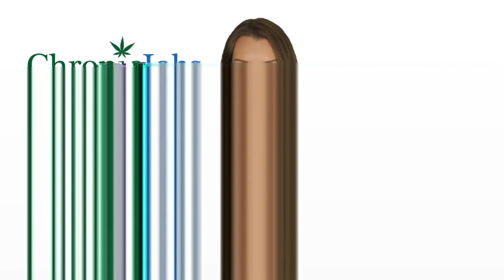Commerce Marijuana Jobs